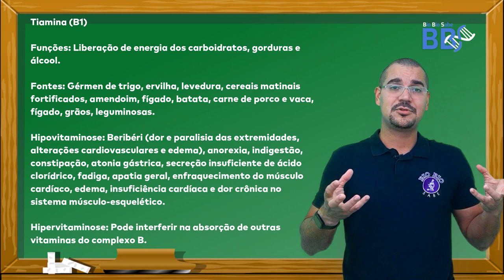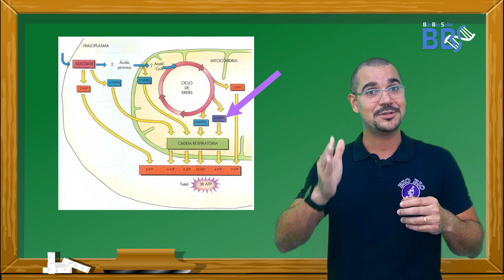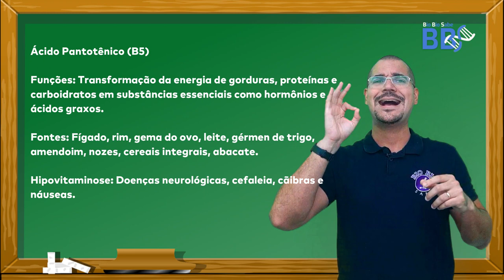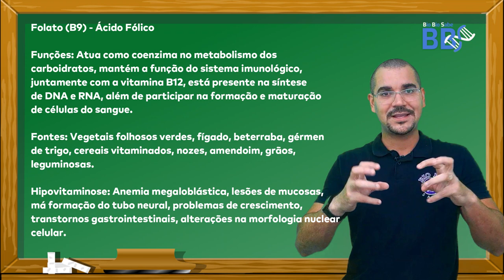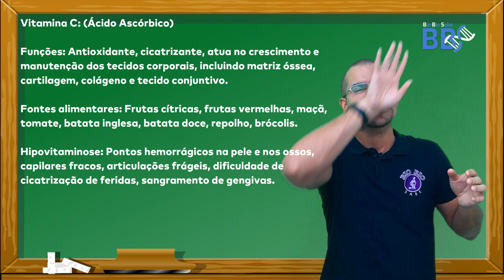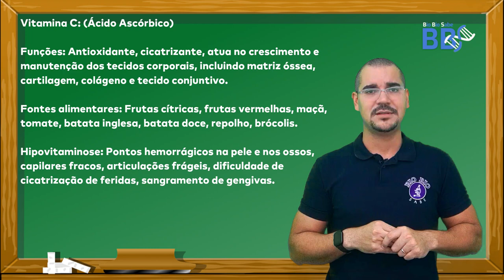Vitaminas Hidrossolúveis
Mais uma aula top, trabalhando agora as vitaminas hidrossolúveis.

acompanhe tb o trabalho no insta @biobiosabe .